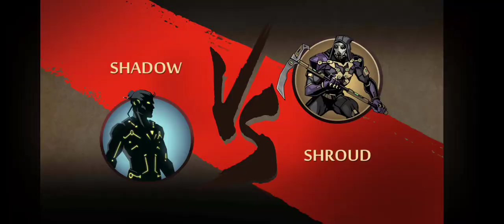Shadow vs Shroud 😱 Titan's bodyguard impossible battle who will win 🤔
Shadow vs Gypsy 🥋 only perfect shot 😱
Shadow vs Kraken 🥋 wasp 🐝 bodygaurd serious battle 🤯 who will win? guess 🤔

Shadow vs Fisher 🐟 he challenge me for fight 🧐 with Fishing rod 🎣 😂😂 how is this possible guess ?🤔

Shadow🥋 vs whaler 🐳😂 Wasp bodyguard serious battle 🤯 [fight with short range weapon 🔪]

Thrilling mix of two game genres - Fighting & RPG. Prepare to fight with shadow!

The best fighting series on mobile has returned and become even more SPECIAL - Shadow Fight 2 Special Edition!!

Now it's your turn to meet Titan in person and put an end to his terror. Walk through the Gates of Shadows into the dangerous world full of memorable fights and brave heroes. These lands are waiting for a risky adventurer to appear and save them from the oppression of a sinister invader from another dimension! Discover a thrilling mix of two world's most popular game genres - Fighting & RPG. Gather a huge arsenal of lethal weapons, combine your gear and upgrade dozens of skills and moves!

- No Ads!
- No energy restoring. Jump into the fray anytime and anywhere you want!
- Unveil a truth behind Sensei's past in a whole new story chapter!
- Complete the story mode without grinding!
- Equip yourself with a huge amount of weapons and armor. Get a lot of gems through battles and make your arsenal even more larger!
- Travel across 7 distinct provinces and force to terrify Titan himself!
- Simple controls is designed for touch screen usage. Shadow Fight 2 is easy to play but hard to master!
- Astonishing animations and unique design!

Please note that this version does not include the "underworld" and "eclipse-mode" features from the free version of the game